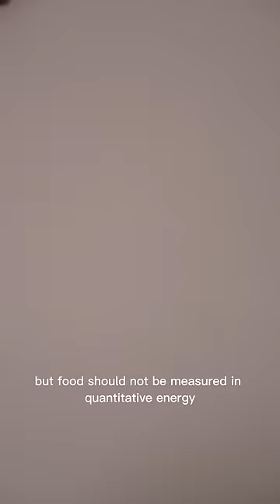succumb to your cravings